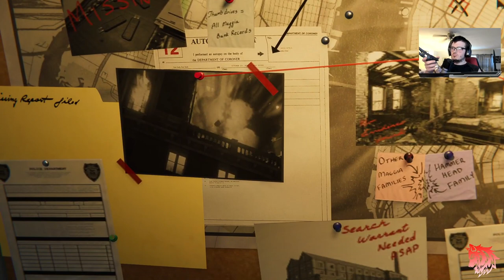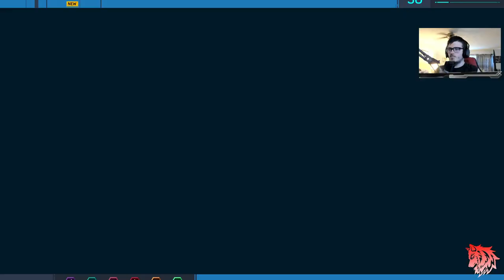Marvel's Spider-Man Remastered #19 • Turf War • Pulling The Trigger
Turf War is the next DLC after The Heist and this DLC's does connect together Blindsided is the first mission we have to sneak into abandon Sanitarium to help Yuri cause she is in trouble cause Hammerhead and his Thugs captured her and her team lucky that we came and recused her before Hammerhead was about to kill her. Jury Rigging is the second mission All we have to do is follow a police convoy and protect the convoy from any Hammerhead Thugs or Maggie.  Last Stand is the last mission we have to make our way to the Auerbach Theater the Dons was stand guarding the doors then out of no where a under ground drill tank that was filled with Hammerhead Thugs started shooting at the Dons bodyguards we have to fight them off also there was a point we have to defuse three bombs on the roof of the Theater we did have to fight off three waves of Hammerheads Thugs in his mission.